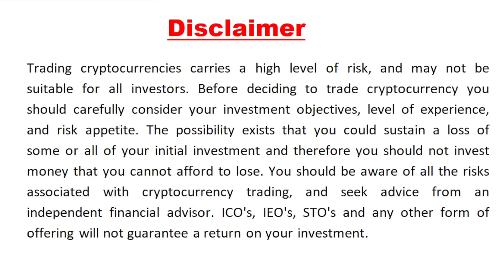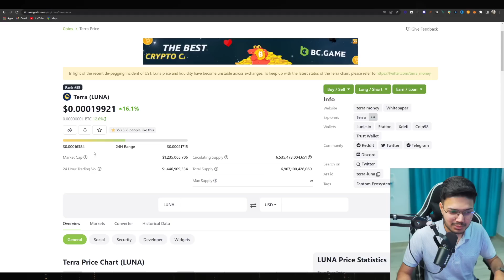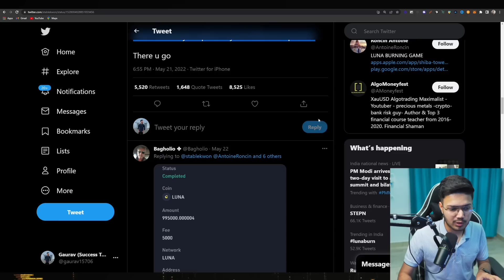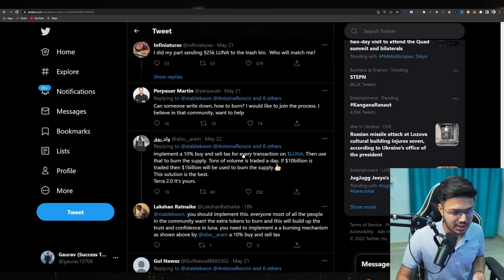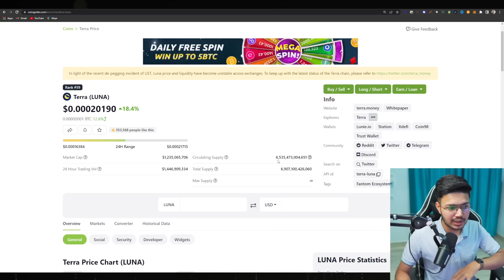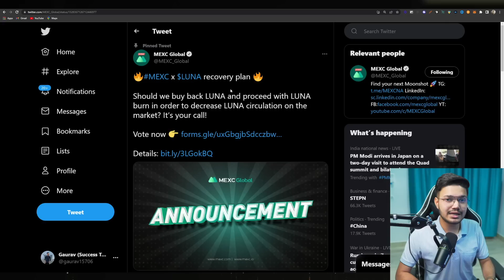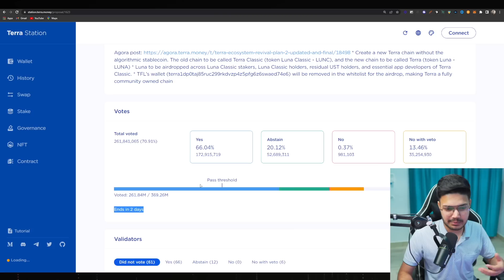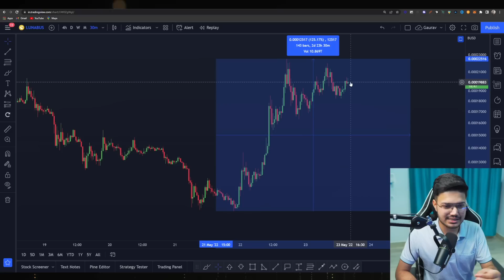Luna Burning Start